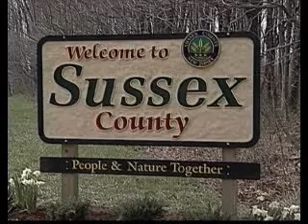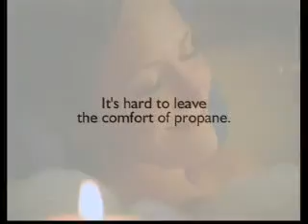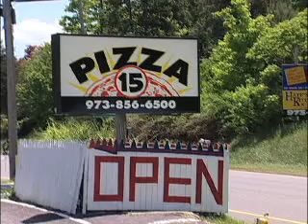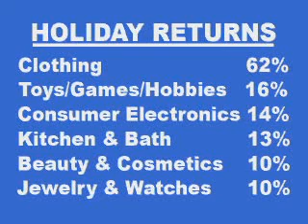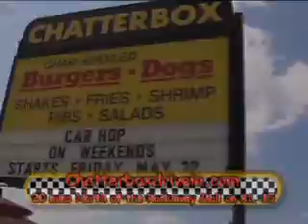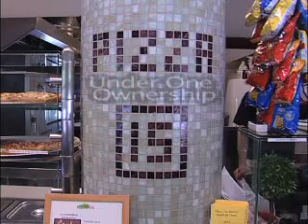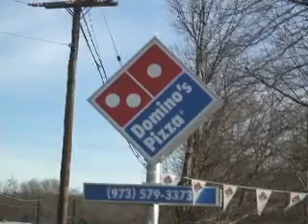Skylands Weekly- 01/06/12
This weeks show features: O.S.C.A.R., DIVORCE RATES IN JANUARY-FAITH A, ULLMANN & ASSOCIATES, NJ DISCOUNT TIRE II GRAND OPENING, DOMINOS PIZZA GRAND OPENING IN ANDOVER.